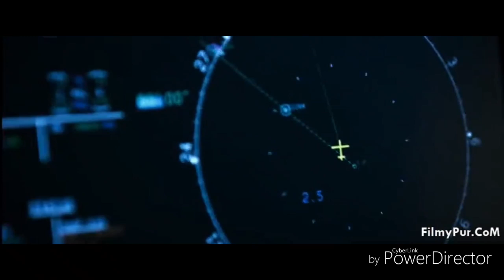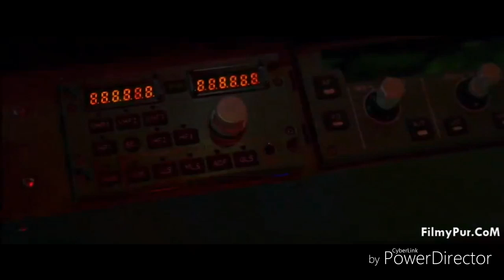The crew movie people transfer to airplane mp4 video